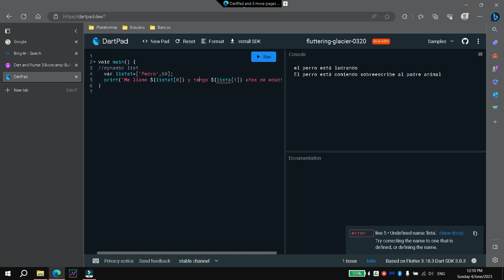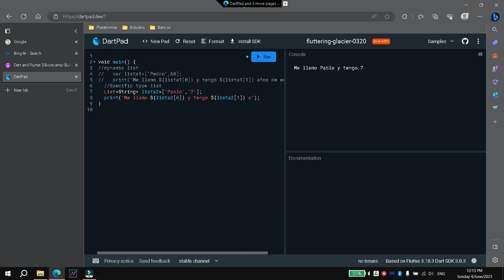Lista con tipo de lista predefinida en dart